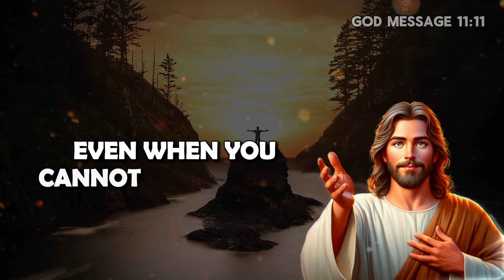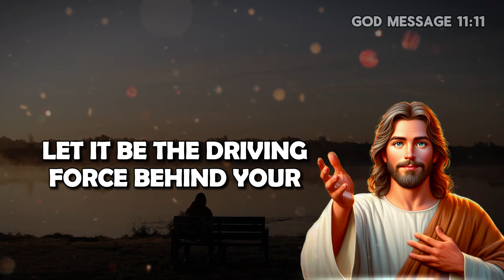🔴God Says - SATAN WANTS TO HARM YOUR FAMILY, IT'S SERIOUS | God's message today । god message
🔥 About This Video:
This video carries a personalized God message for you today, directly from Jesus' teachings. If you're searching for guidance, inner strength, or Christian inspiration, this chosen verse holds God's guidance and speaks to your heart.

🚀 Key Takeaways:
• Discover the profound meaning behind today's God message
• Learn how to incorporate its divine wisdom into your daily life

💡 Biblical Insights:
• Delve deeper into Jesus' words with relevant scripture references
• Connect with God's teachings by meditating on His messages

If this Jesus's message resonates, show support by liking and sharing with fellow believers seeking God's guidance.

Stay attuned to God's voice. Enable notifications for timely updates on new messages and insights.

🎯 Topic Covered:
god message
god says
bible verses for sleep
Bible verses
audio bible
bible scriptures
god's message
bible quotes
faith quotes
Christian quotes

Embrace the unique God message delivered by Jesus today. Let His light guide your path and share His love with others. You're on a faith journey, and Jesus' words light the way.

Amen !!